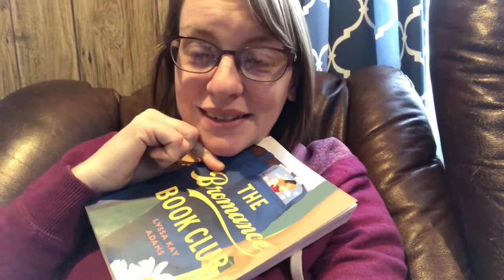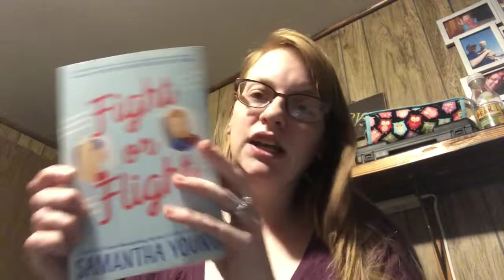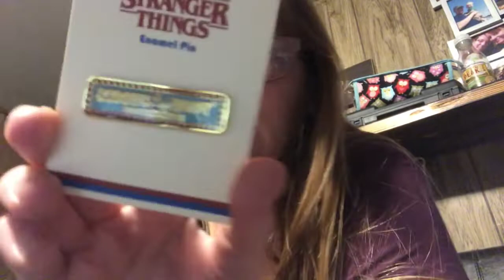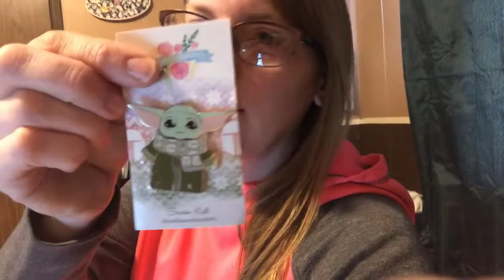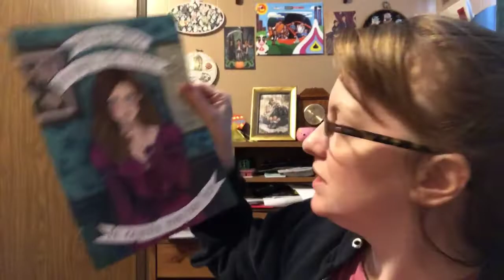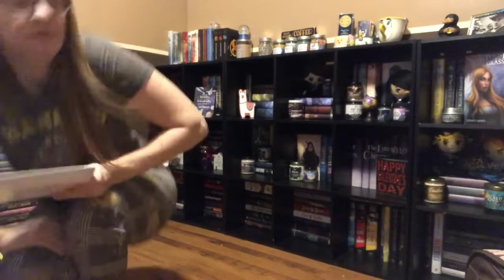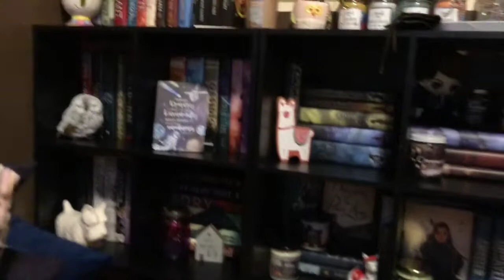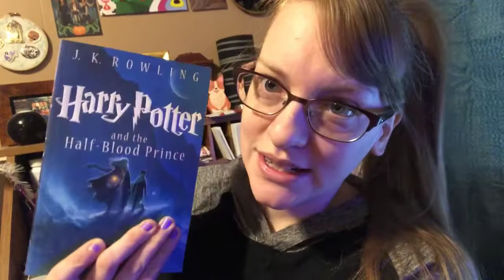A Very Late Reading Vlog! I finished 3 books!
Melissa's Homemade Creations
••Write me here••
Melissa Schwarz
Let's be friends!